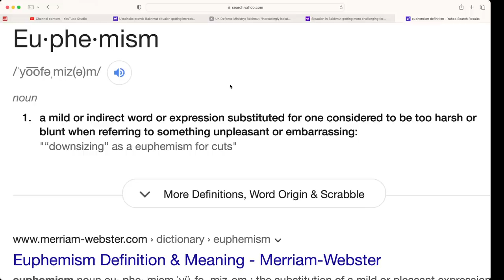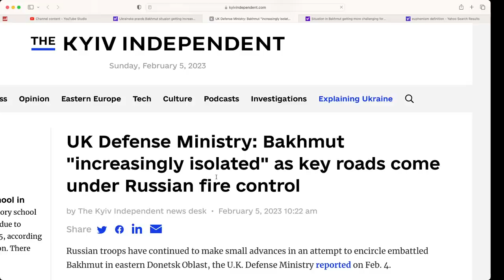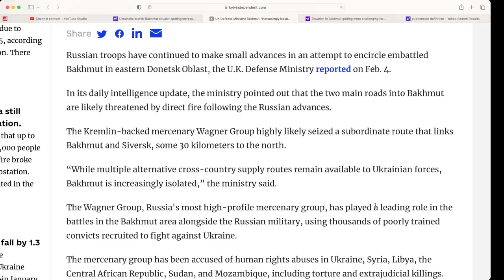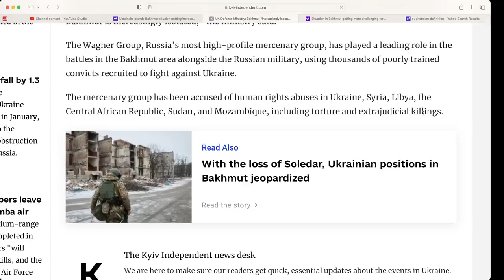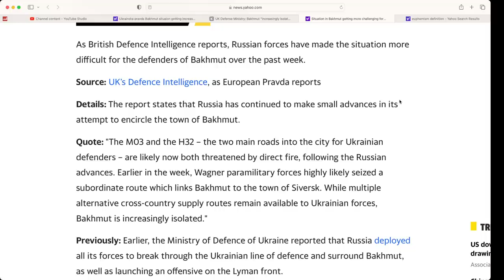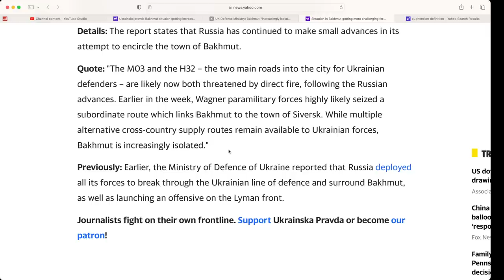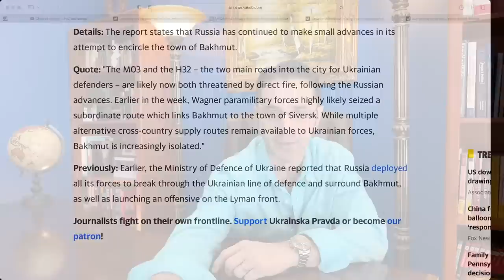Bakhmut almost encircled by Russian forces. Main 2 roads cut off by Wagner Group.